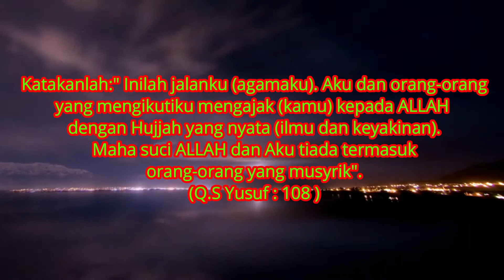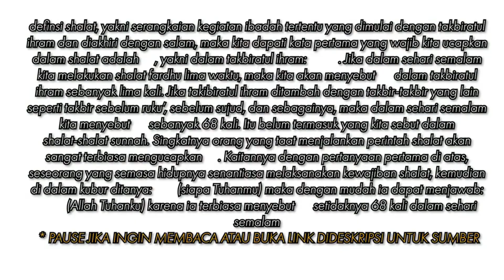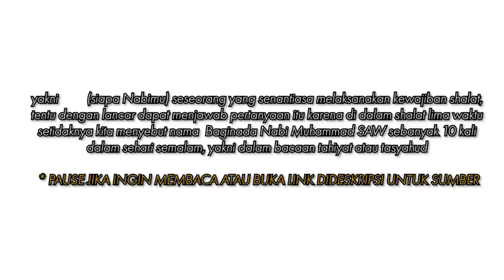Lucu dan Penuh Ilmu. Ceramah Ust Das'ad Latif"Cerita pengalaman!!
Pengalaman Ustad Dasad Latif dalam menyiarkan Syiar Islam tentunya banyak cerita baik suka maupun duka dibalik kisah itu selalu ada Hikma, pelajaran dan ilmu yang dapat diambil, demikian pula kisah pengalaman tuang Guru kita Ustad Das'ad latif.

diambil dari Chanel youtube. ust Dasad latif